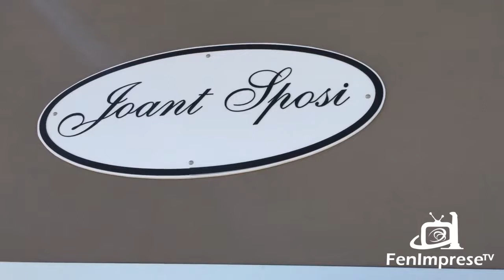Intervista Piero Cuomo Joant Sposi per Fenimprese TV Crotone